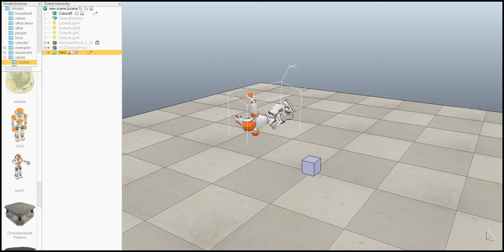NAO Crying V-REP Simulation